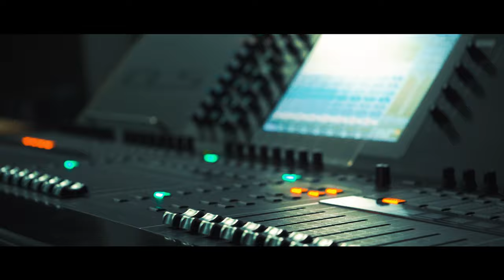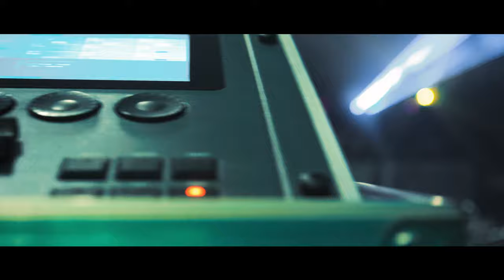Lasershow Laserevents Trailer